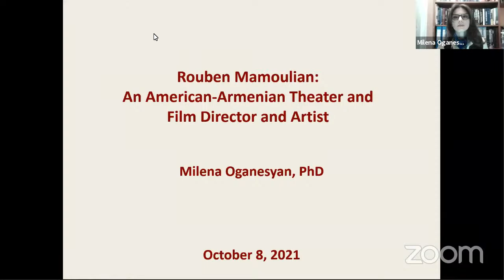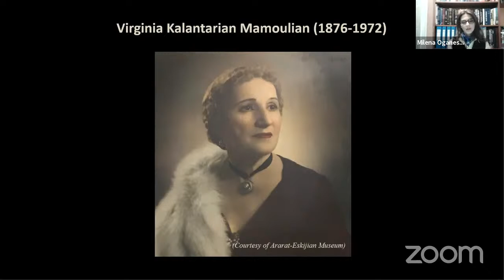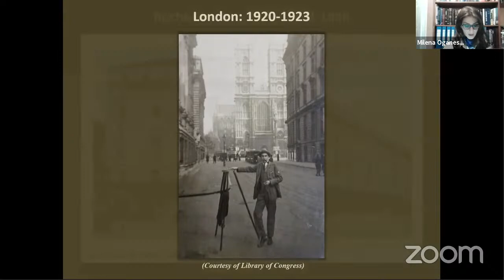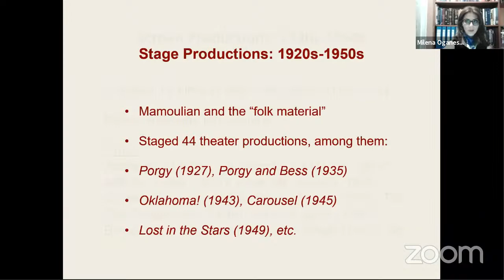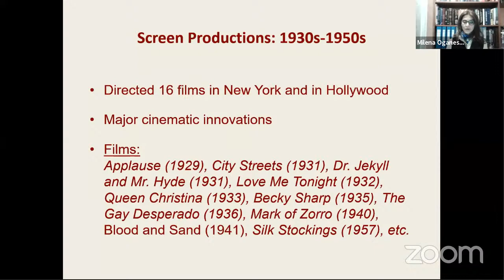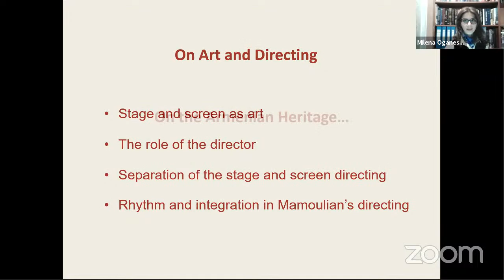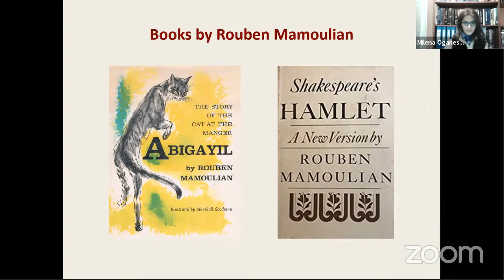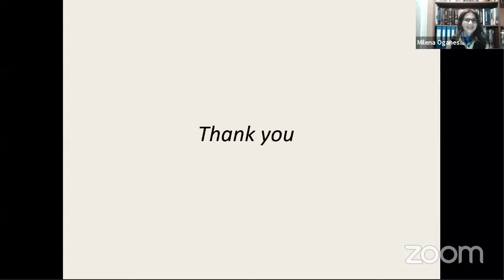Milena Oganesyan: Rouben Mamoulian: An American-Armenian Theater and Film Director and Artist